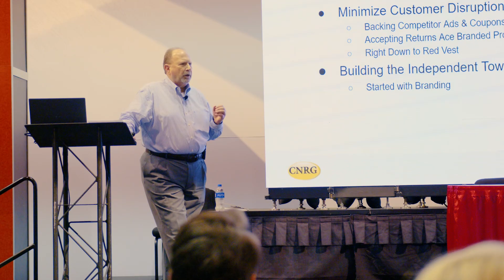Scenes from the 2022 Orgill Dealer Market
The 2022 Orgill Dealer Market was the company's first in-person buying event in 2 years and everyone was sure excited to be in Orlando. Thousands of customers, vendors and Orgill staff filled the Orange County Convention Center and visited almost a million square feet of products, people and concept stores. Orgill also celebrated it's 175th anniversary milestone with a bang!